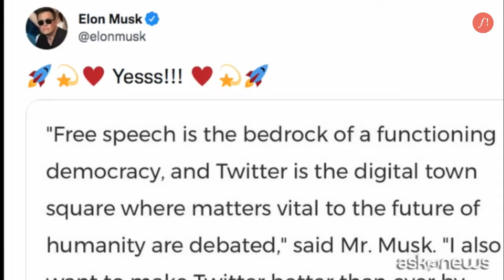Elon Musk acquista Twitter per 44 miliardi di dollari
Roma, 26 apr. (askanews) - Accordo raggiunto, Elon Musk acquista Twitter per 44 miliardi di dollari. L'azienda ha accettato l'offerta del patron di Tesla che ha subito commentato sul social network con uno "Yesss!!!", preceduto e seguito da tre emoticon che rappresentano un cuore, la stella con una scia circolare (simbolo di stordimento) e un razzo che decolla.

"La libertà di parola è il fondamento di una democrazia funzionante e Twitter è la piazza digitale dove le questioni vitali per il futuro dell'umanità sono discusse" ha commentato Musk, sottolineando: "Voglio anche rendere Twitter migliore di sempre potenziando il prodotto con nuove caratteristiche,.. Twitter ha un potenziale enorme, non vedo l'ora di lavorare con la società e la comunità degli utenti per sbloccarlo".

Il cda di Twitter ha approvato all'unanimità l'acquisizione, ritenendo quella dell'uomo più ricco al mondo la "strada migliore". Una volta completata l'operazione Twitter lascerà Wall Street, era quotata in Borsa dal 2013. Sull'accordo si è espressa anche l'addetta stampa della Casa Bianca, Jen Psaki: "Non importa chi possiede o gestisce Twitter, il presidente Biden è da tempo preoccupato per il potere delle grandi piattaforme di social media, del potere che hanno sulla nostra vita quotidiana, ha a lungo sostenuto che le piattaforme tecnologiche devono essere ritenute responsabili per i danni che causano. È un forte sostenitore di riforme fondamentali per raggiungere questo obiettivo".